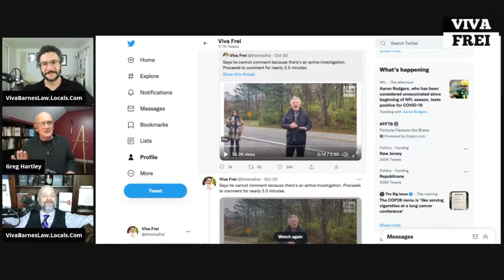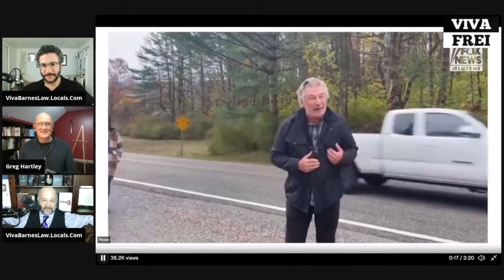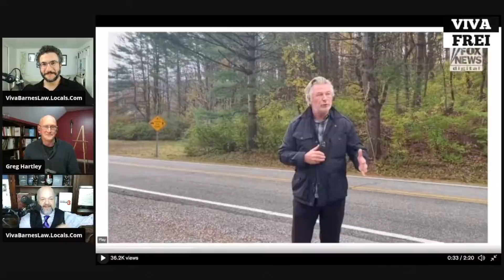Behaviour Panel's Greg Hartley Explains Alex Baldwin's Bizarre Roadside Interview - Viva & Barnes